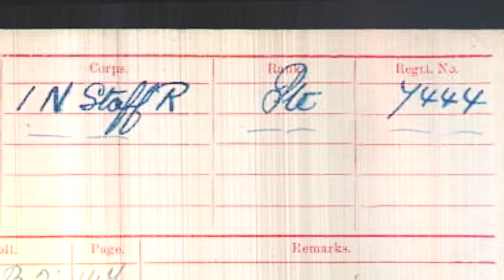Walter: A Short WW1 Film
Last year whilst going through some family history a family friend had carried out I came across a record for Walter Unwin, a soldier in the North Staffordshire Regiment, 1st Battalion in World War 1.

I'm sad to say that no one in my family knew the name or any details about him so I decided to research into him myself. What followed was months of looking through records, books and maps to find the journey of the North Staffordshire Regiment and what happened. From what I read about Walter and the battalion; they went through hell - as I think every soldier did at that time. Whilst I found no reference to Walter individually in my research I was able to correlate dates with locations and events to form a narrative.

I was disappointed that little of their heroics, interactions and efforts towards victories in some of the most decisive battles were documented. Over the last 12 months I have looked over their journey and created a short animated film that highlights some of their moments during the Great War.

Whilst this film does not cover all of the encounters of the 1st Battalion, I would like to feel it tells at least some of their story. I feel incredibly guilty that I had no idea my own relative took part in the war and I only hope this film shows my deep appreciation to Walter and all of the soldiers that have given their lives for what I have today.

Film Technical Details: Drawn in Procreate app on iPad Pro with Apple Pencil, animated in Adobe After Effects and edited in Adobe Premiere.